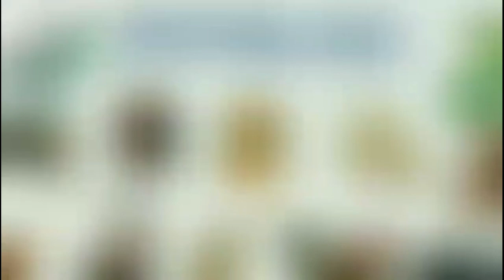Tử Vi 2022 | Tuổi Kỷ Dậu 1969 Nam Mạng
Vận Hạn 2022 Tuổi Kỷ Dậu 1969 Nam Mạng
 Xem Tử Vi năm 2022 cho tuổi KỶ DẬU 1969 NAM MẠNG.